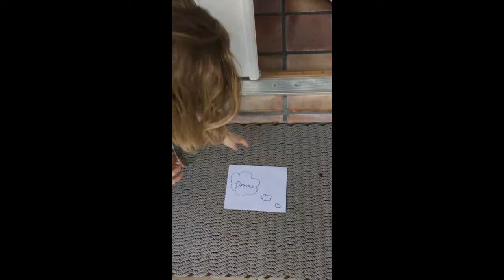Poetry Project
The Lake Isle of Innisfree, He Wishes for the Clothes of Heaven, and The Second Coming by WB Yeats